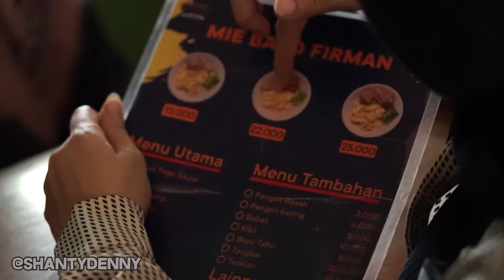RAJANYA BAKSO URAT! MIE NYA BEDA DARI YANG LAEN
Kali ini teteh lagi di tasik
Makan bakso ditempat rajanya bakso urat!!
Pada penasaran kan??